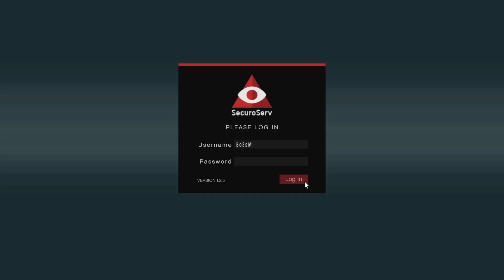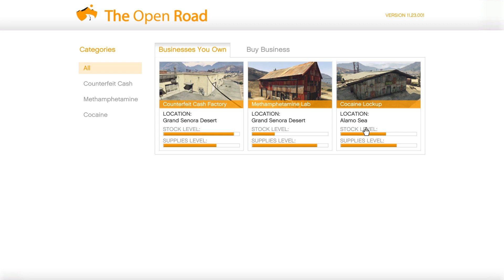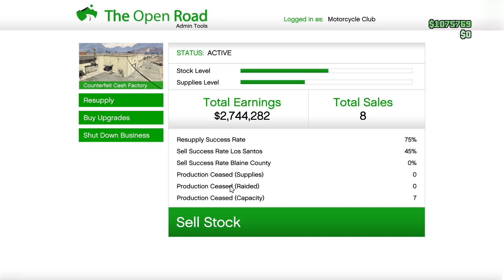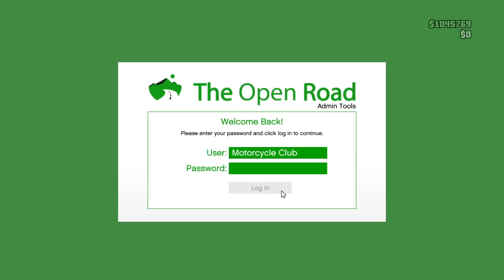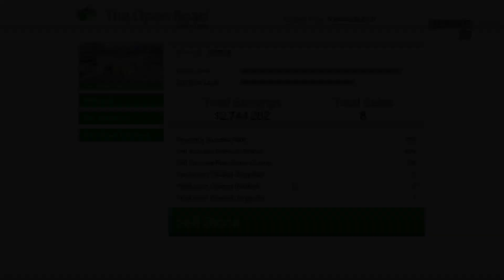GTA 5 gameplay [ xbox one on series s] gameplay